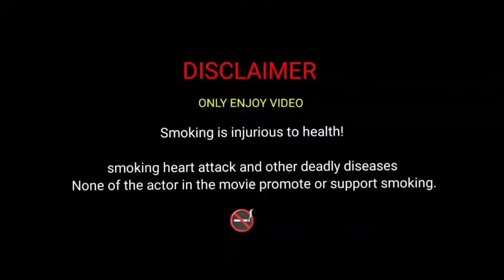smoking filing status l sad filing video l